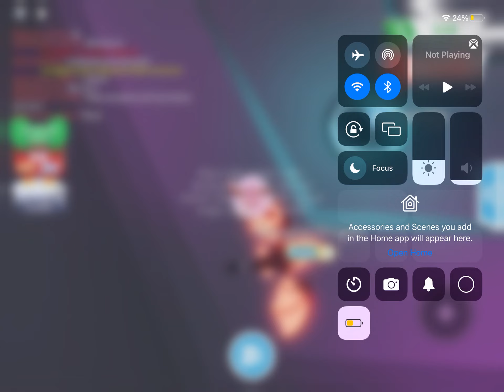Adopt Me: Making Mega Ram!